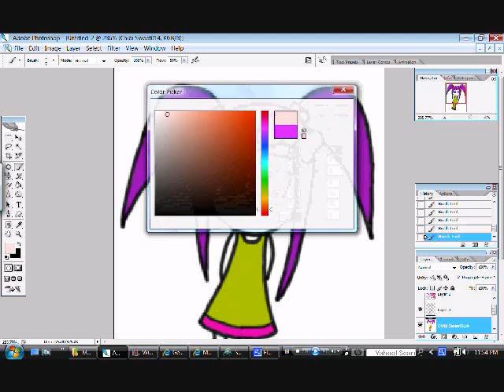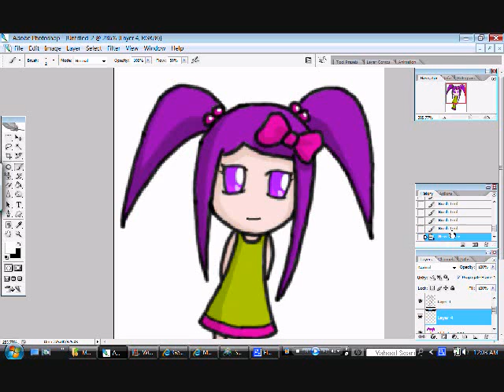Chibi Sweet~ness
This was a really old picture that I decided to finally color.  LoLzies!
Sadness!  ;___;
When I saved it, the colors got all gross looking!  XD

Song:
A Happy Life ~ Megumi Hayashibara